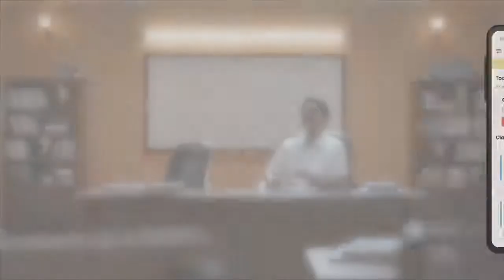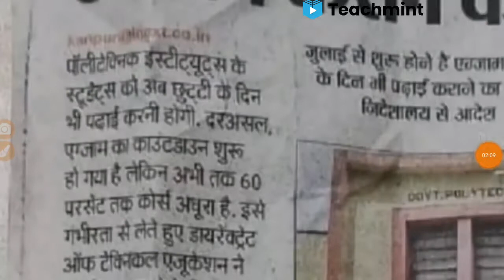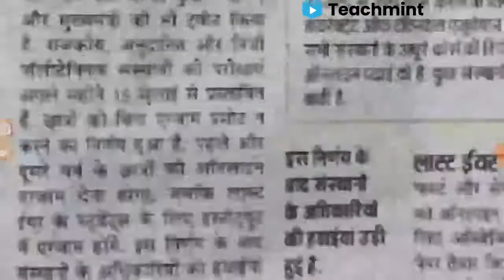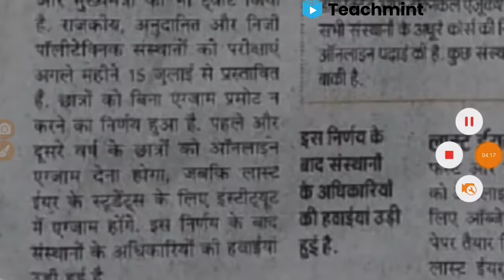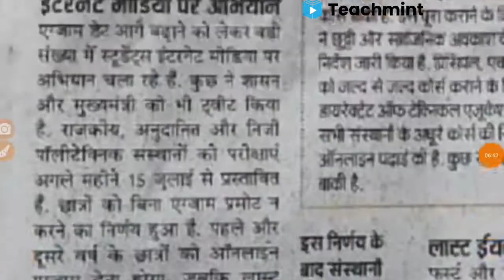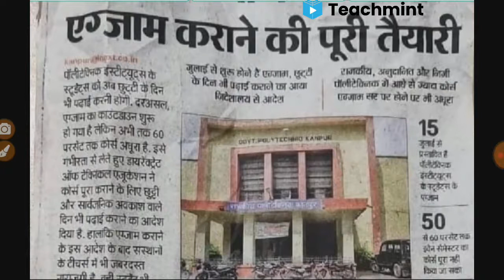Bteup Exam Date 2021 | Bteup Exam Latest News today | Upbte New Update Today/Diploma News |Teachmint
Bteup Exam Date 2021 | Bteup Exam Latest News today | Upbte New Update Today/Diploma News |

Save

Report